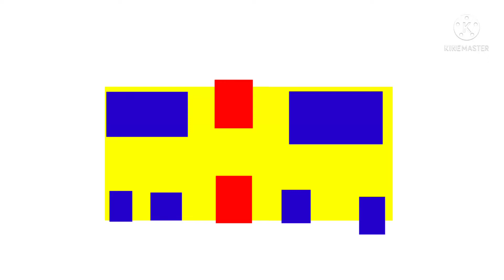тнт заставка смайлик 1